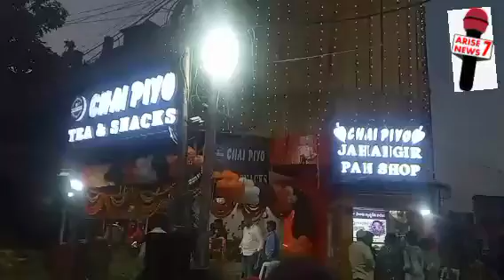OPENING CHAI PIYO TEA & SNACKS byHusaini Pasha,Mobin Corprters,Tariq Khan Prop,Md Obaid atBadurpura